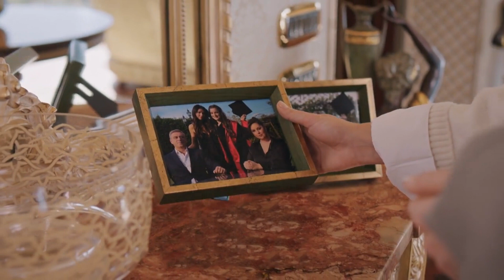Yalı Çapkını 46. Bölüm Seyran Pelinin Feritin Çocuğunu Taşıdığını Öğreniyor